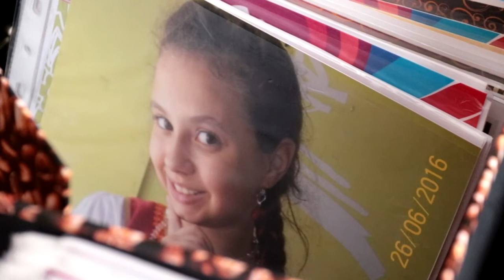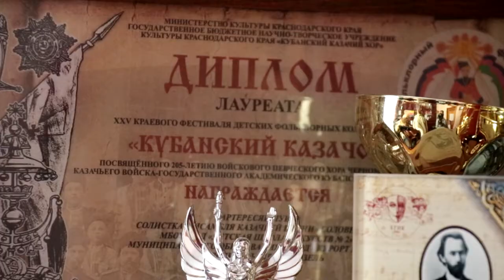Ирина Базель - бессменный руководитель ансамбля "Соловейко"